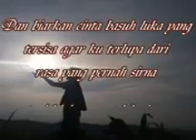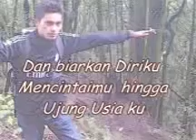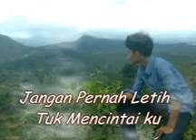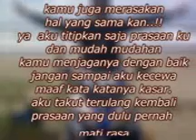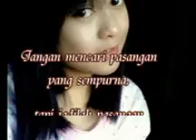meta tririzki part2 akhirnya ku menemukan mu